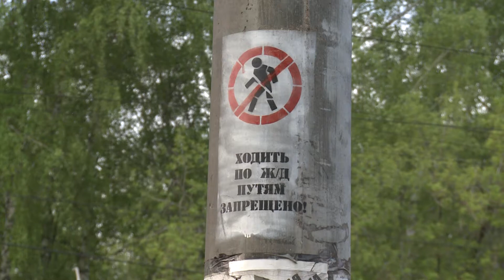Уголовное дело возбуждено после смерти 13-летней девочки на заброшенной стройке "Новости 49"30.06.21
В последнее время в Новосибирской области произошли пожары и несчастные случаи, в том числе с подростками, которые довольно часто стали попадать в различные чрезвычайные ситуации. Без жертв не обошлось.